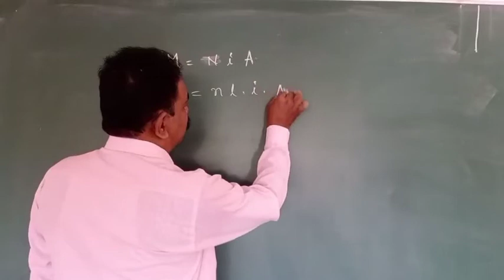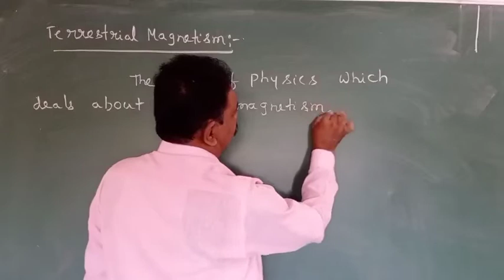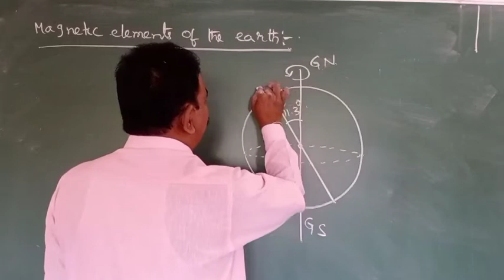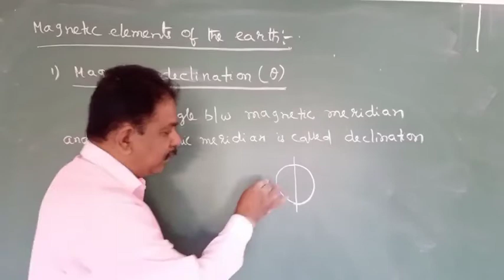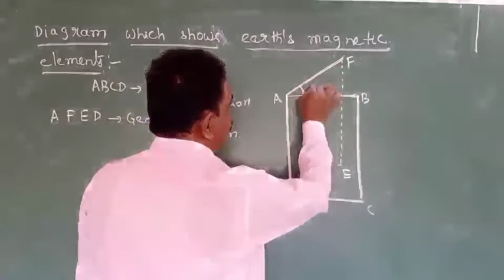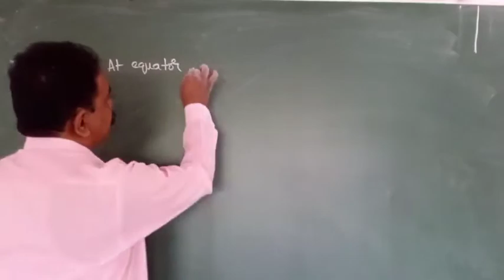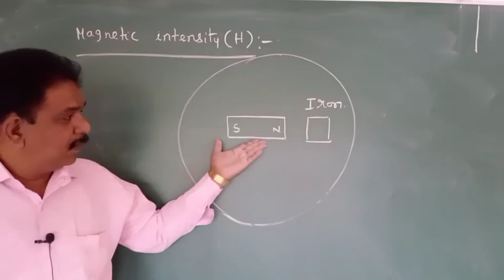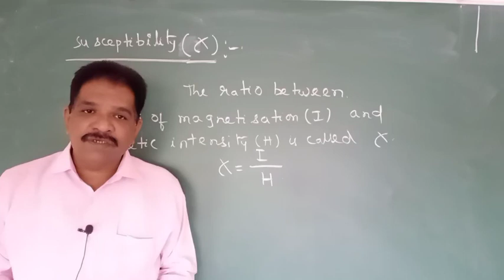Magnetism and Matter --Part 5